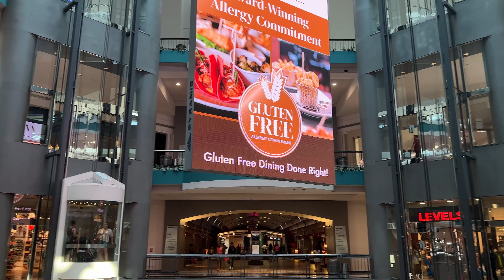Destiny USA | New York